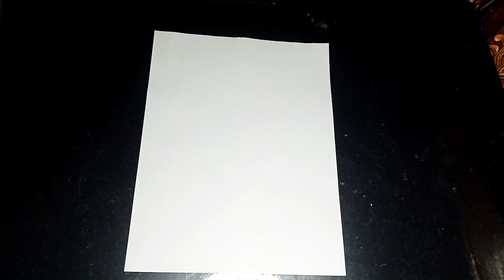canciones 2022 CANTOS CATOLICOS RELIGIOSOS cumnias catolicas ayuda a TRABAJAR, VIAJAR, alegre